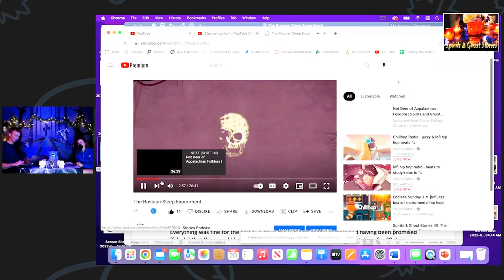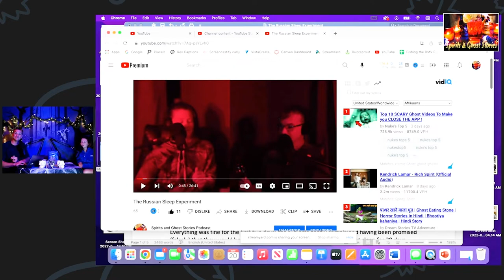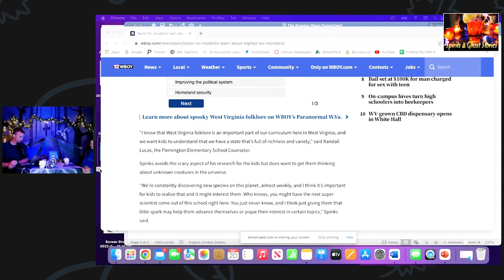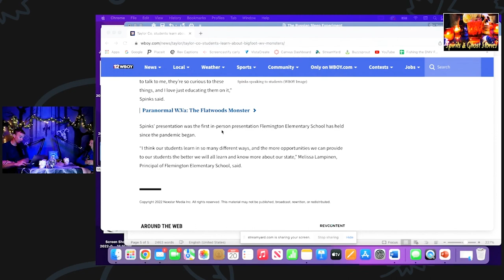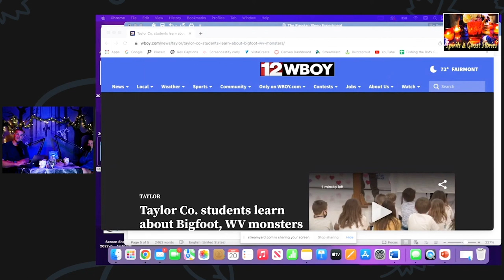The Russian Sleep Experiment | Spirits and Ghost Stories Podcast Episode 40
Spirits and Ghost Stories Episode 40: The Russian Sleep Experiment

To celebrate hitting our 10-month mark of this podcast we are redoing the first ever podcast episode my husband and I ever recorded together.

When 5 Test Subjects are exposed to an experimental sleep-inhibiting stimulant in a Soviet scientific experiment, which has become the basis of an unknown evil...

Drink of the day: Today we are drinking old style Ale To get in the Middle Ages mindset.

If you are a brewery or winery that would like to sponsor the show and have